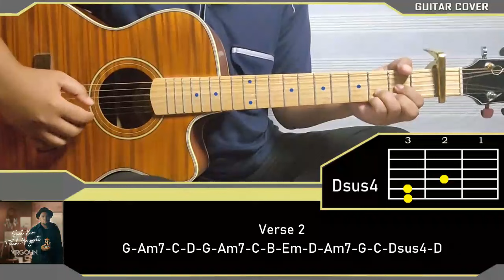SAAT KAU TELAH MENGERTI Virgoun (cover & chord gitar)